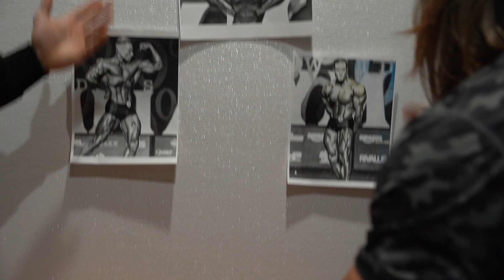FITNESS INFLUENCERS IN 2022 | Isaiah Miranda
RAWGEAR

FILMED & EDITED

list=PLCfhywKsmqEQtcwxplJhYdPzKa_Wsp916

ABOUT ME

What's up guys I love spreading motivation, working out, and just being the best overall athlete I can be. Welcome to my life.
22 | NJ/CA